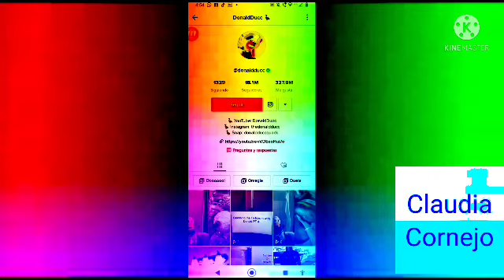11 De Julio en 2021 DMè